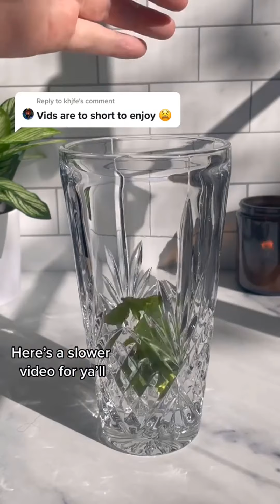34 🍨 Amazing Cocktail Mixing Techniques Compilation 🍧 | 🍷 Bartender Skills 🍾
34 🍨 Amazing Cocktail Mixing Techniques Compilation 🍧 | 🍷 Bartender Skills 🍾

My name is davis, I am very passionate about drinks so I want to share with you guys. hope everyone likes it
Sincerely thank!